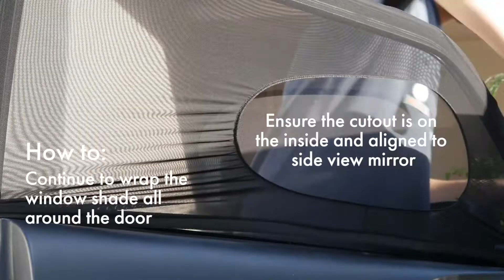AstroAI How To: Window Shade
UNIVERSAL FIT: The window shade features upgraded size and materials for increased stretch and elasticity. Starts as 18.9”H x 20.5”L and stretches to 26.4”H x 51.2”L, fitting most vehicles

PROTECT FROM THE SUN’S RAYS: This sunshade high-quality polyester and spandex mesh create a breathable and stretchable barrier between your loved ones and powerful UV rays

DOES NOT BLOCK MIRRORS: Side view mirrors are not obstructed by this sun shade thanks to a window that provides a peek-a-boo view while still provide coverage from the sun

EASY INSTALLATION: The flexible fabric is incredibly easy to install and firmly holds its place on vehicle doors; Velcro increases the stability even when the windows are rolled down

FITS MOST VEHICLES: Suitable for most cars, sedans, hatchbacks, small curved doors, rectangular windows, small SUVs with curved / rectangular windows, crossovers, large SUVs, vans, and more